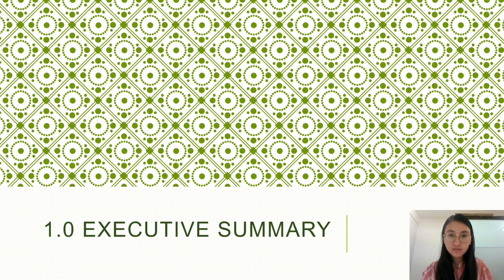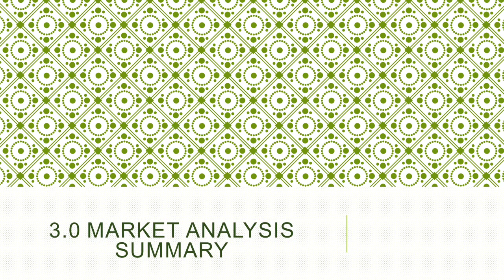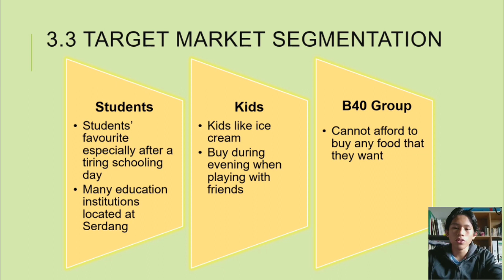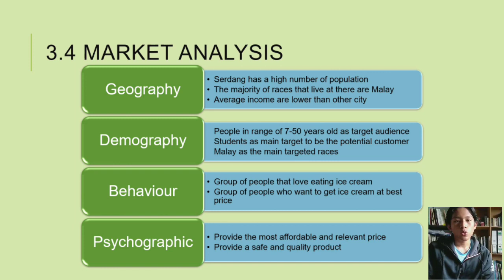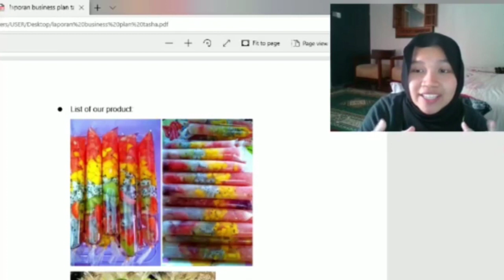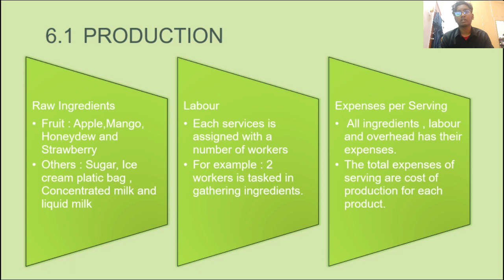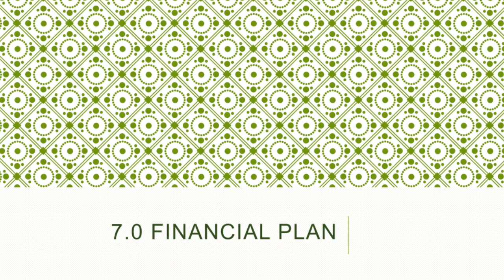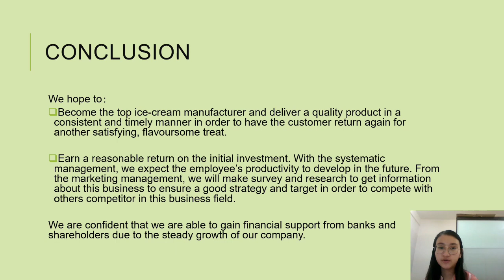Business plan Presestation of Fruity Creamery